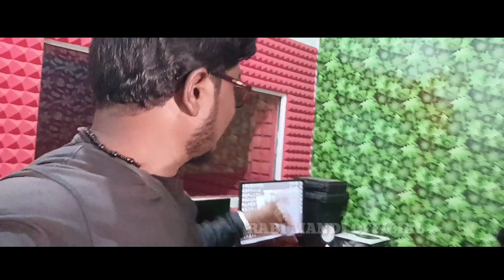RUPALI HEMBRAM INJAH BLOGS RE PUILU DHAW || RAMESH AUDIO RE SERENJ KE AAY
ALL COPYRIGHT PROPERTY OF RABI MANDI OFFICIAL YOUTUBE CHANNEL.

Warning
             This Audio/Studio version song/Promo video/Full video/Custom Thumbnail/Any visual of video is a Copyright property of Rabi Mandi Official you tube channel. If Same Audio/Studio version song/promo video/Full video/cover song video /remix music/remix song/custom Thumbnail/any visual of video/DJ Song may be re-upload on any other channel,that channel have to face legal action and copyright strike.